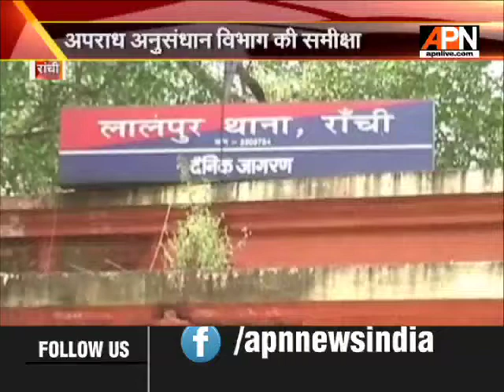अपराध अनुसंधान विभाग ने झारखंड में अपराध को लेकर पेश की रिपोर्ट